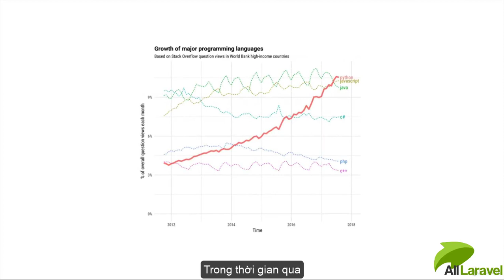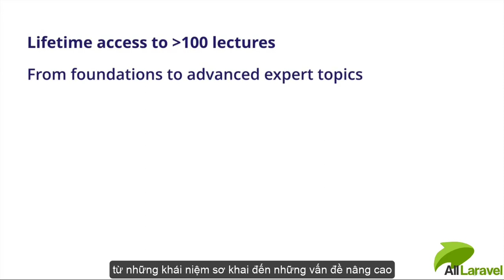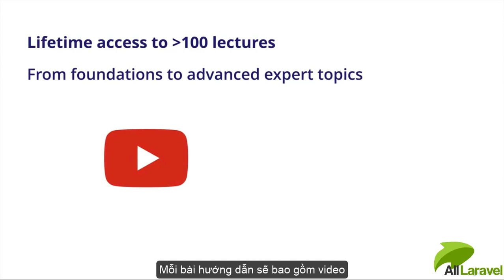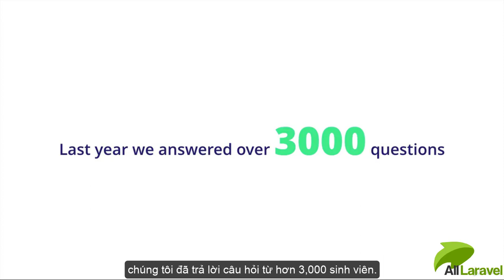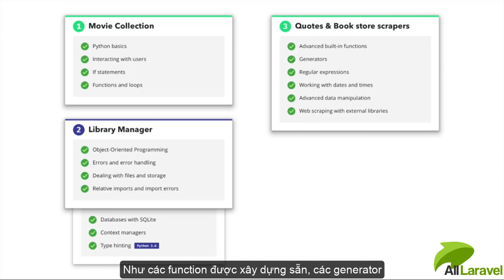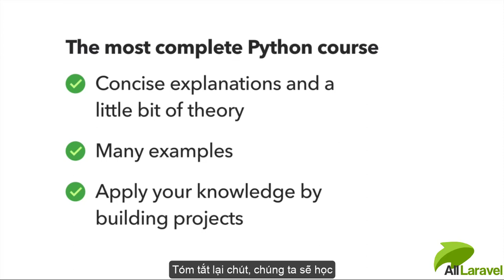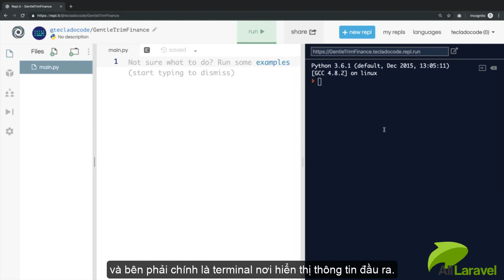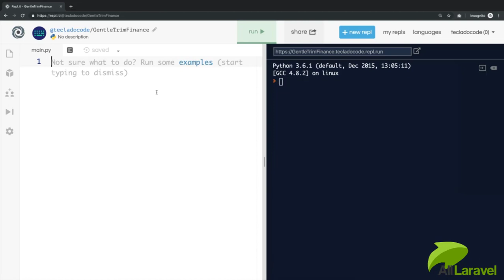Học Python từ A đến Z - Bài 1: Giới thiệu và thiết lập môi trường thực hành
Python ngôn ngữ đang có sự bùng nổ trong những năm gần đây do khả năng xử lý dữ liệu và được sử dụng nhiều trong lĩnh vực data science, trí tuệ nhân tạo (artificial intelligence), machine learning, deep learning... Khóa học Python từ A đến Z giúp bạn tìm hiểu về Python, bạn không cần có kiến thức về lập trình mà vẫn có thể trở thành chuyên gia về Python.

Khóa học Python từ A đến Z cũng là một phần trong chuỗi các loạt bài nhắm đến chủ đề Trí tuệ nhân tạo sẽ dần được publish trên website All Laravel

Tham khảo: Khóa học Python từ A đến Z miễn phí tại All Laravel